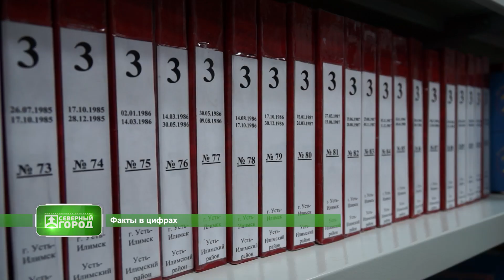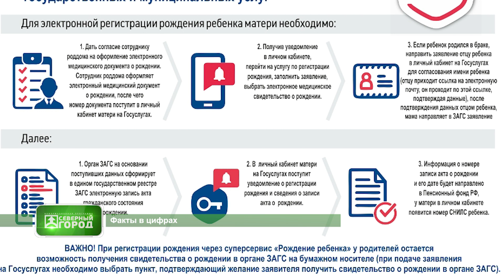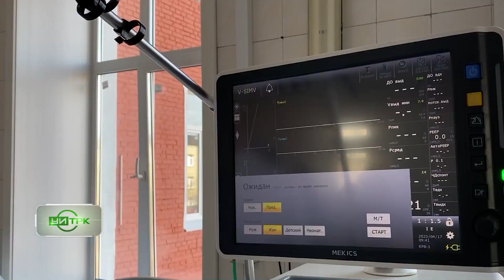18 04 2023 СЕВЕРНЫЙ ГОРОД